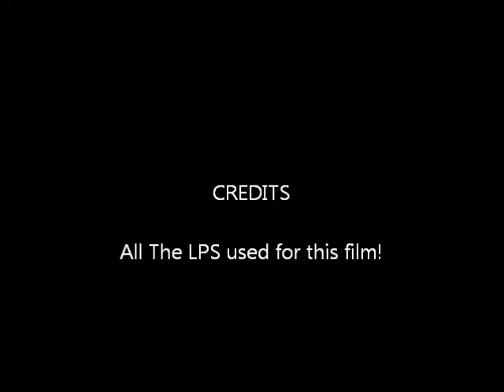~Survivor~1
What happens when 9 people are stranded on a island, being somehow killed in the night? You have to find out by watching every episode.

~*~*~*~MUSIC~*~*~*~